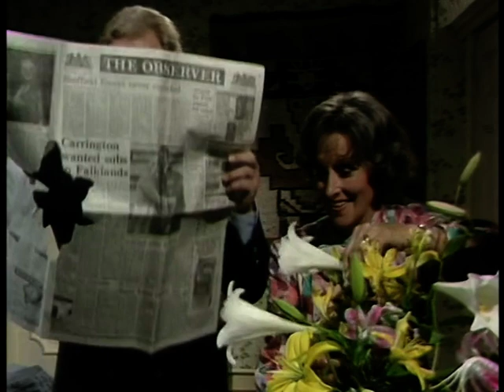Terry and June S05E06 Bingo